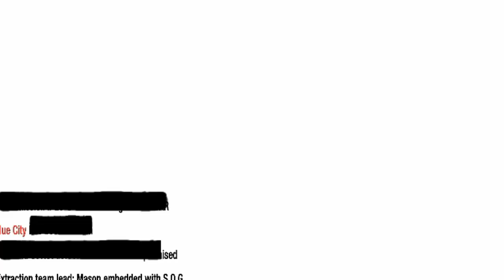Call of duty black ops part 2